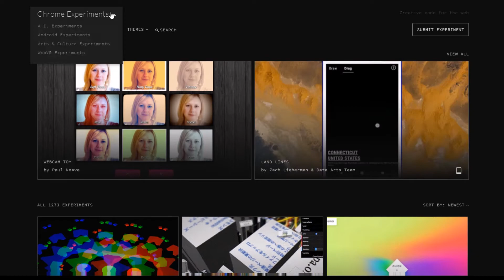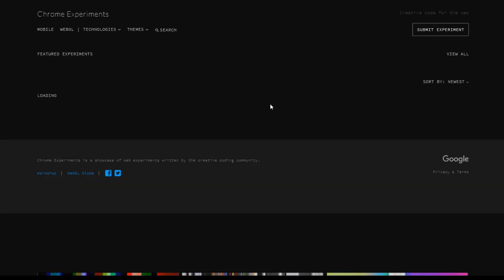INCREIBLE PÁGINA PARA EXPERIMENTAR CON INTELIGENCIA ARTIFICIAL